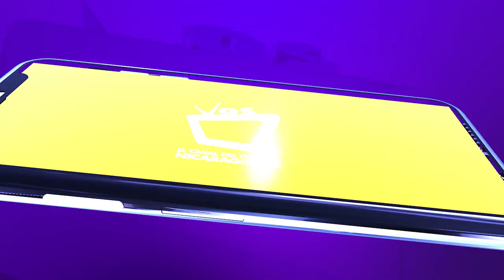Ana Marcelo, Miss Nicaragua 2020, participa en el foro de liderazgo "El poder de ser mujer"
"El poder de ser mujer" es un foro de liderazgo con la participación de 13 reinas del mundo.